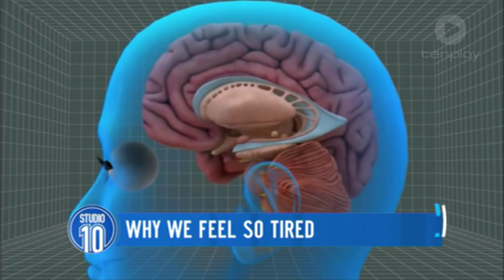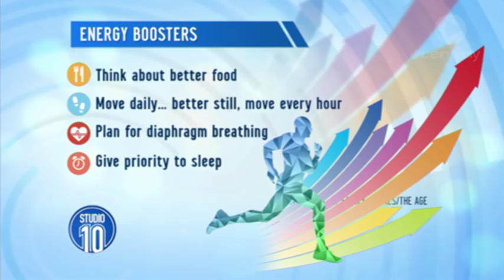Why We Feel So Tired | Studio 10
Dr Libby Weaver is here with tips on how to boost your energy and stop feeling tired.